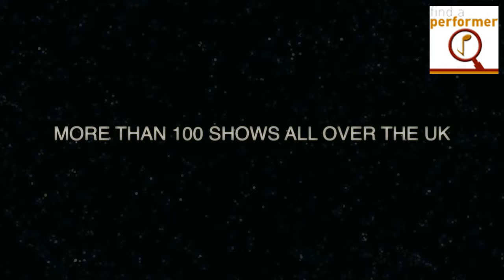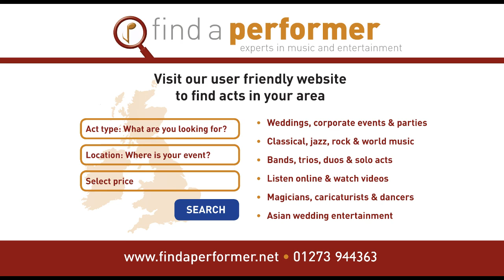Sussex Greek Band